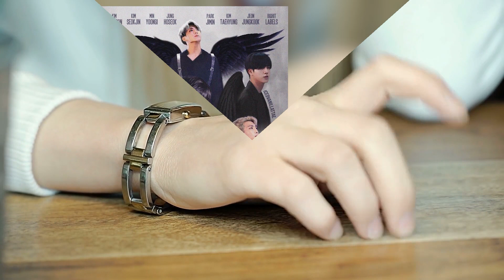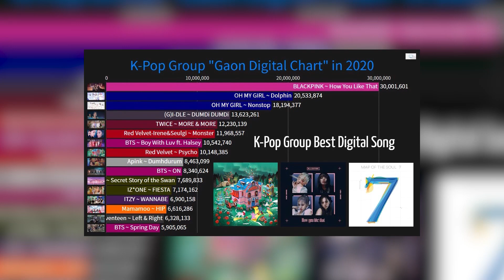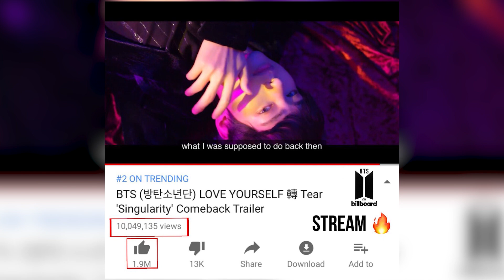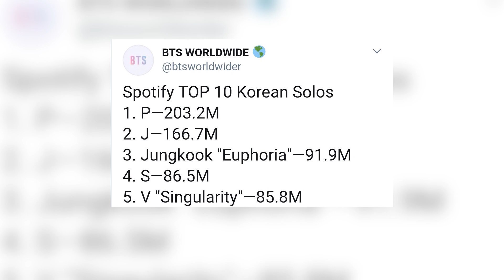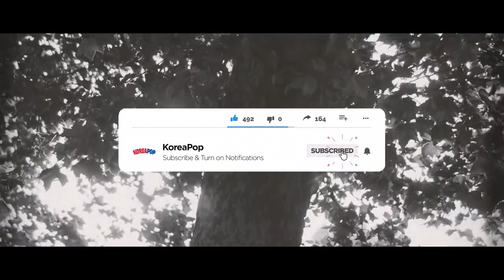The Best BTS Songs According To Fans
It’s been seven years to BTS’s official debut and we can’t really keep track of the hits that this band just keeps giving us!

So, in this video, we’re rounding up the best BTS songs voted by the ARMYs on ranker dot com!